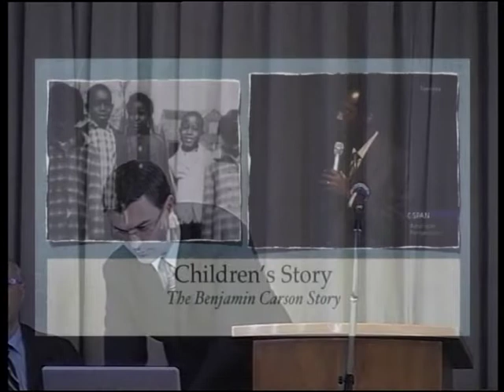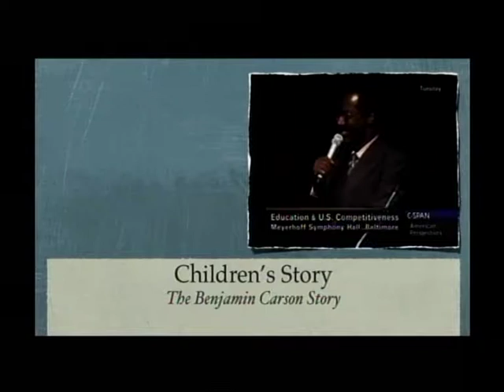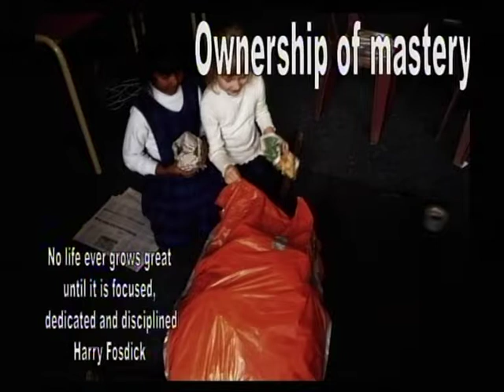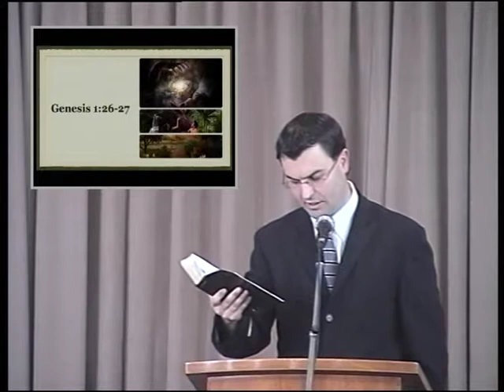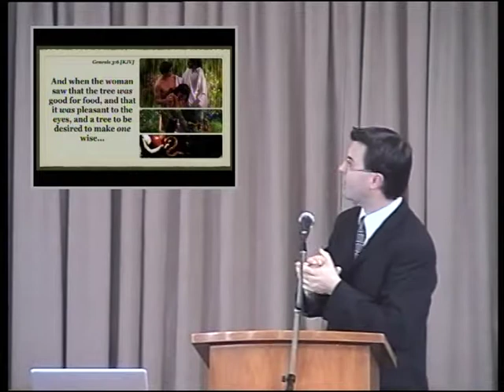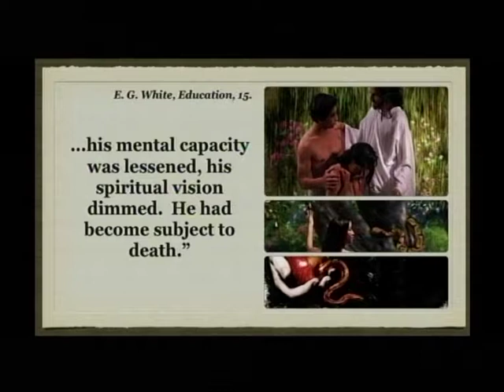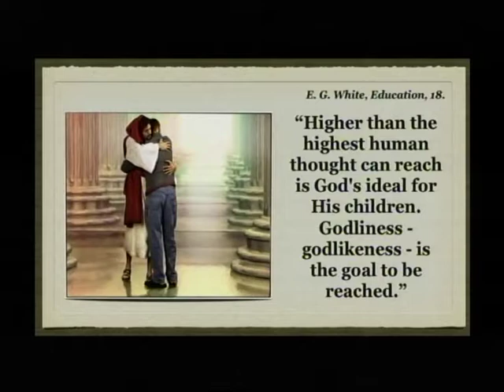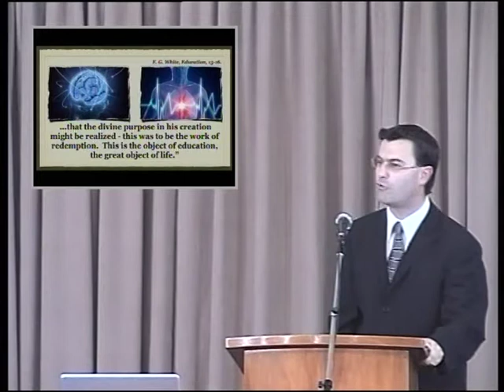2010 038 Adrian Webster